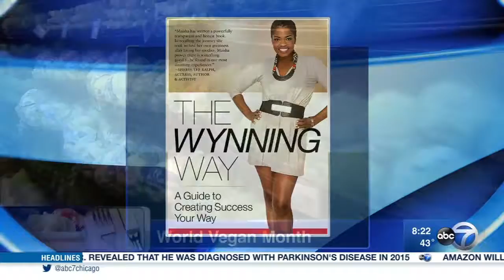Try new types of food for World Vegan Month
Living a healthier lifestyle starts with the right diet.